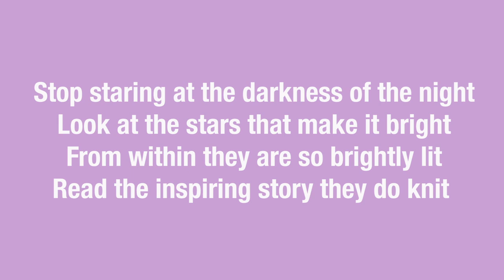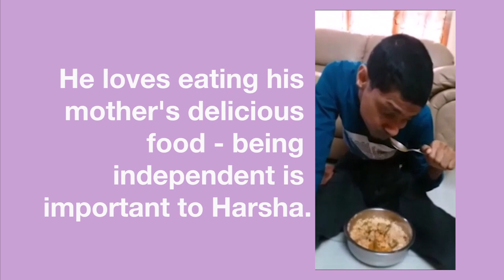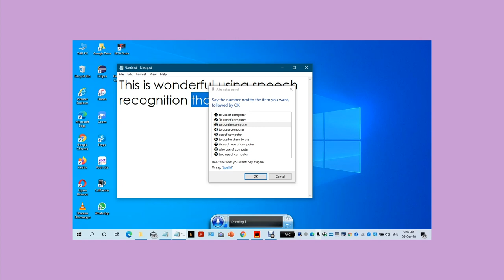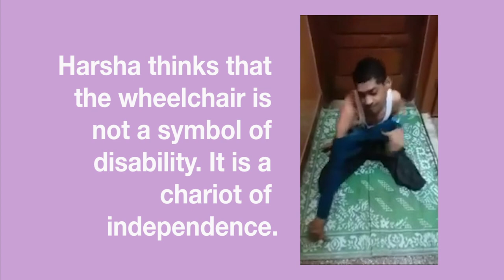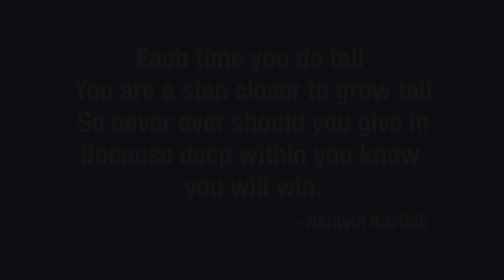'Make Your Mark' - World Cerebral Palsy Day 2020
CP Day -SSK